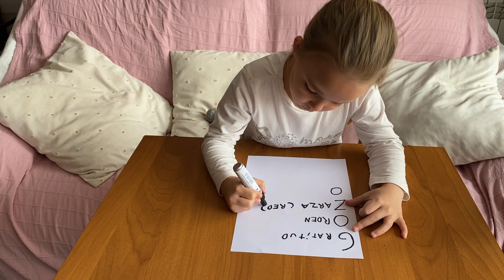¡GOZO! El Antivirus 9 dedicado a todos los niños.